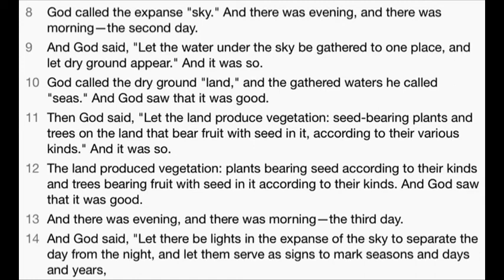The beginning _2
Genesis1:8-14